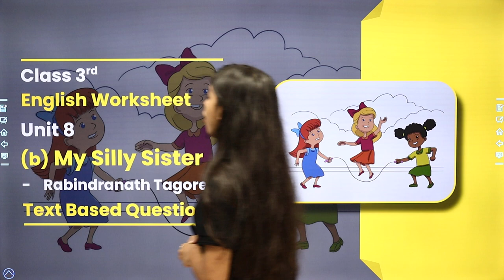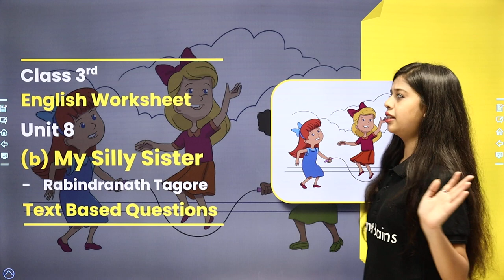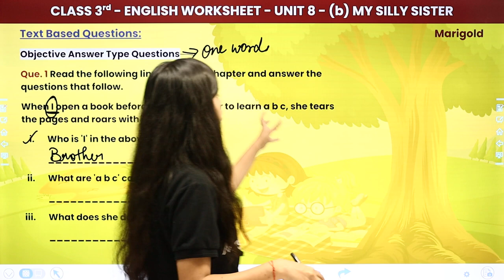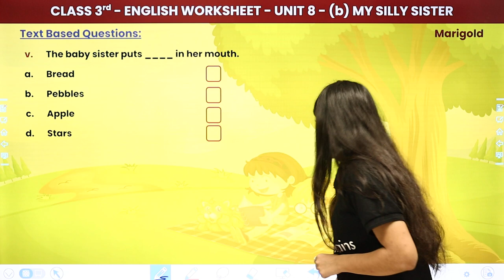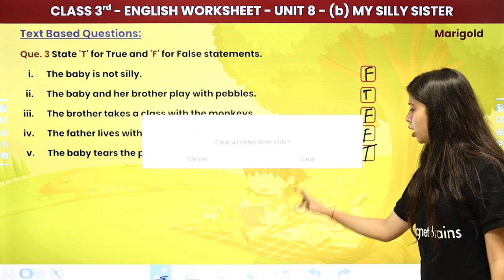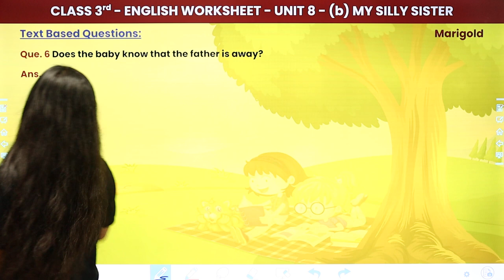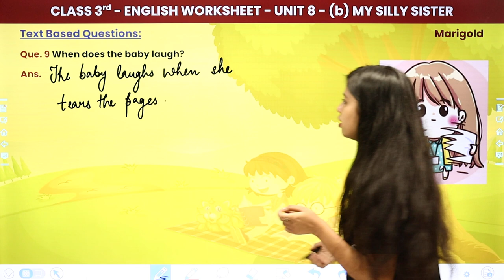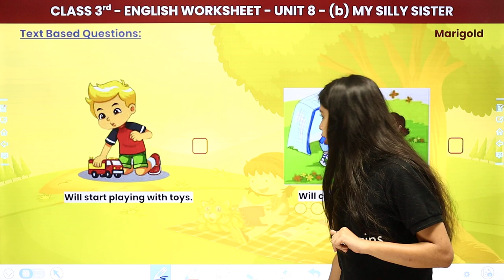My Silly Sister (Text based Questions) - Worksheet | Class 3 English(Marigold) Unit 8 (B) NCERT/CBSE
✔️ Class: 3rd (NCERT/CBSE)
✔️ Subject: English (Marigold Book)
✔️ Chapter: My Silly Sister (Unit 8)
✔️ Topic Name: My Silly Sister (Text based Questions) - Worksheet
✔️ Topics Covered In This Video (By Khushi Mam): Worksheet of Unit 8 My Silly Sister (Text based Questions) Class 3 English have been discussed in this video.
00:00 Introduction : My Silly Sister - Worksheet
02:53 Text based Questions1: Objective Answer type Question - My Silly Sister
05:44 Text based Questions 2: Choose the correct Option - My Silly Sister
08:29 Text based Questions 3: State True or False statements- My Silly Sister
09:44 Text based Questions 4: Very Short Answer type Questions (4-12) - My Silly Sister
16:32 Website Overview

my silly sister class 3 in hindi .